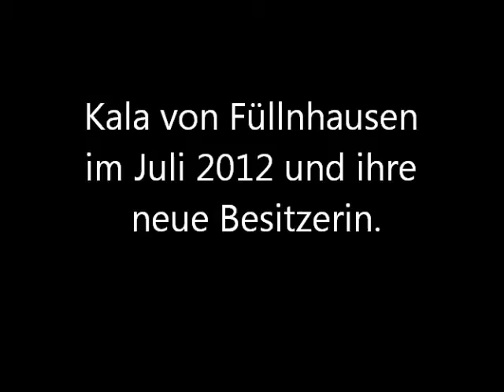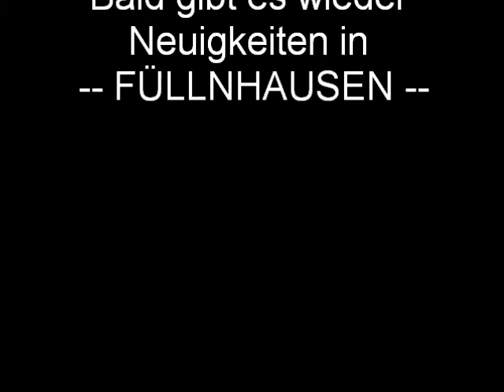Kala`s neue Besitzerin 22 Juli 2012.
Hier seht ihr wie es Kala bei der neuen Besitzerin geht. Sieht doch gut aus. Neue Freunde und genug grünes Futter. :-)